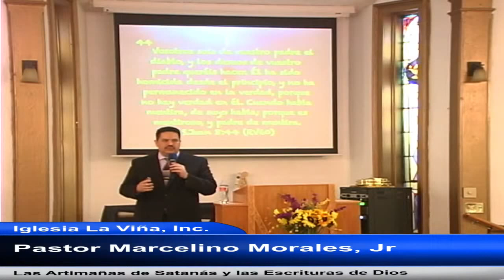Pastor Marcelino Morales – (Bilingüe) Las Artimaña de Satanás y las Estrategias de Dios – 7-12-2020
Iglesia La Viña, Inc.
Pastores Marcelino y Christella Morales
117 N. Mulberry St.